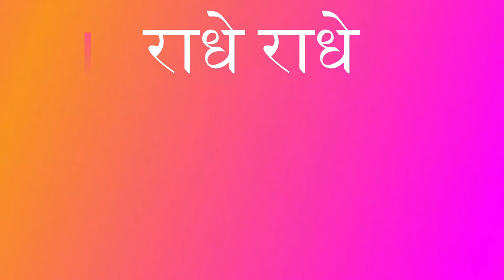Govardhan Parikrama Part 1 | Mansik Ganga | Raman Sharma